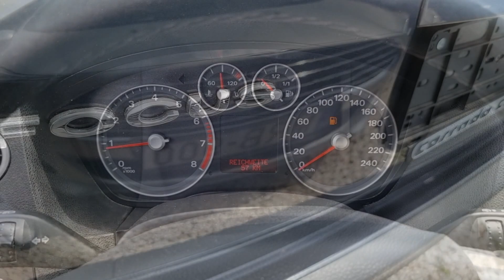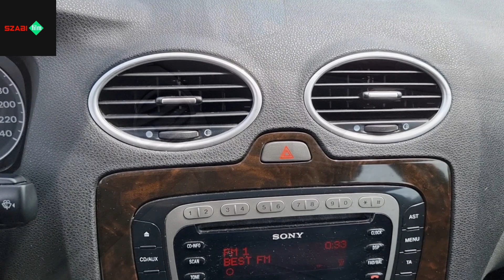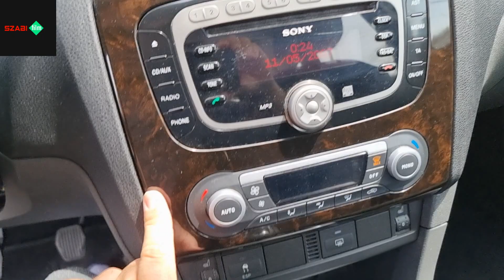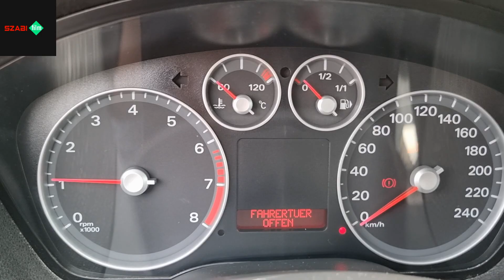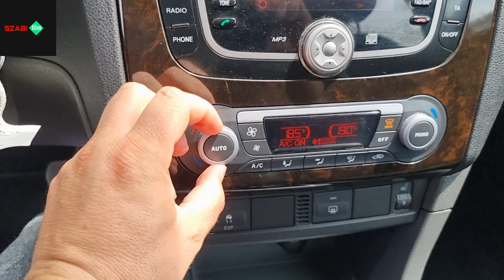FORD FOCUS KOMBI 2.0 145LE 2007 HASZNÁLT AUTÓ BEMUTATÓ - CORRADO CAR